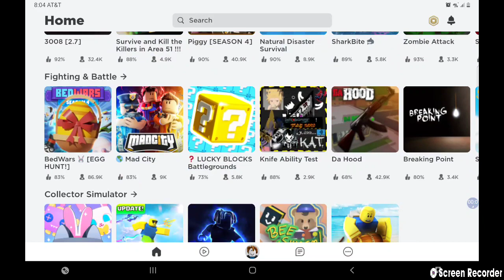pet simulator x challenge only easter pets challenge